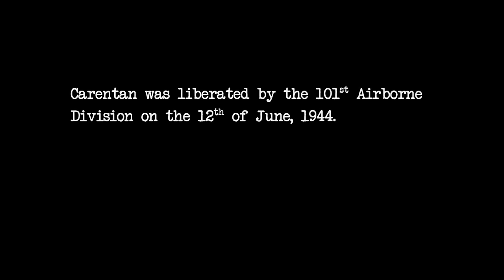CARENTAN : HELL LET LOOSE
Band of Brothers inspired short movie shot in Hell Let Loose.
This video tries to recreate the Carentan Battle in Band of Brothers Episode 3.